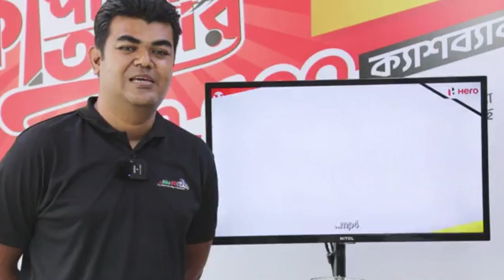Hero Bangladesh Lookback 2023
We had a blazing year in 2023, thanks to you all! Let's gear up in full throttle for 2024.